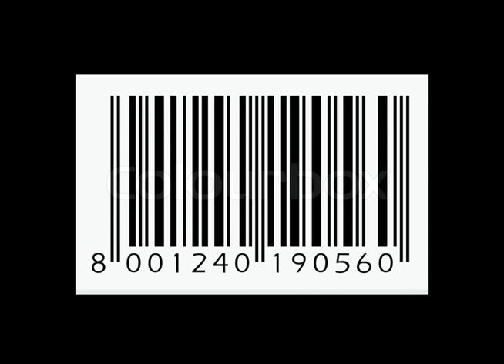TK Toliver Price Tag (Remix)